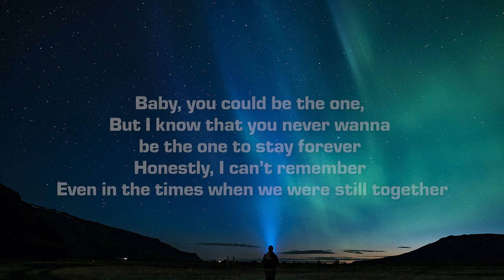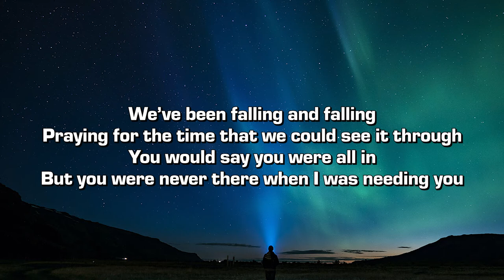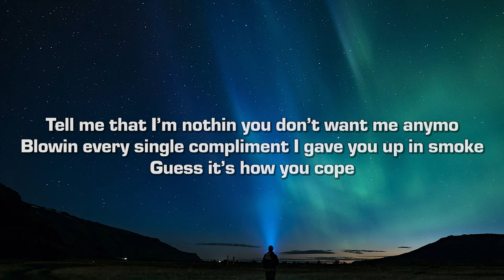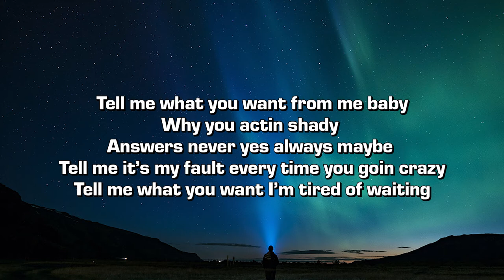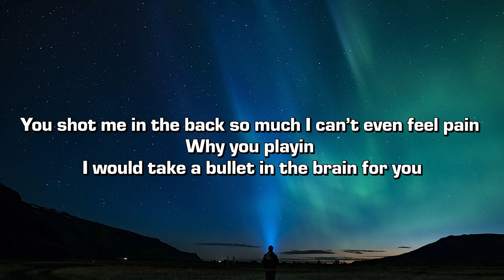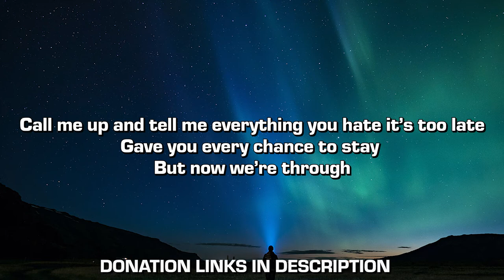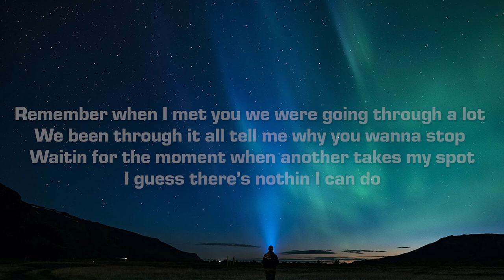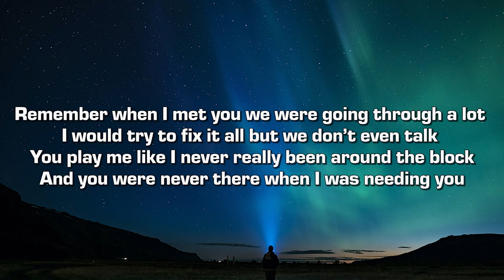Titus Haskins, Matt Mogg, & jpxprince - Needed You (Lyrics)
Credits:
➤ Produced by jpxprince
➤ Engineered by Matt Mogg